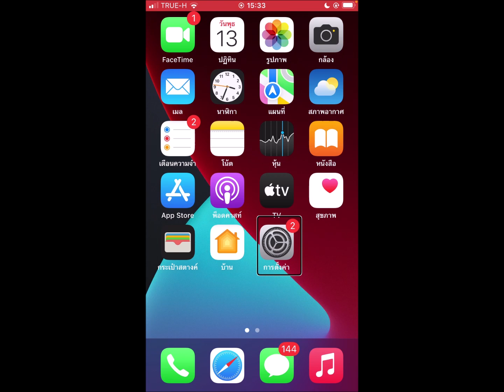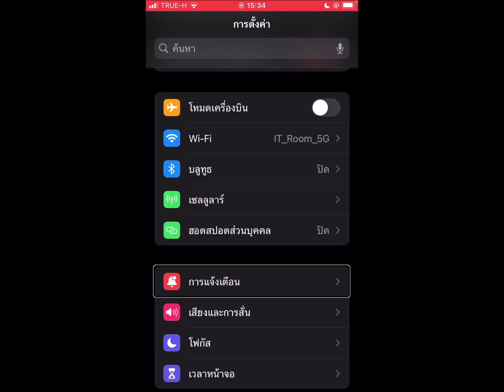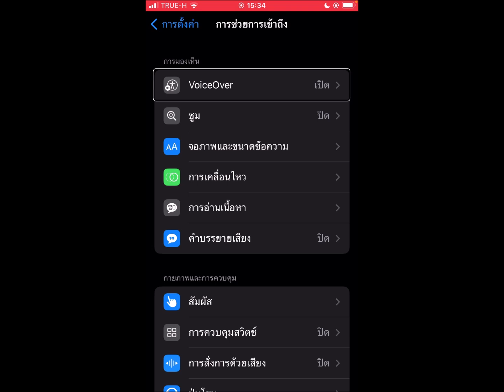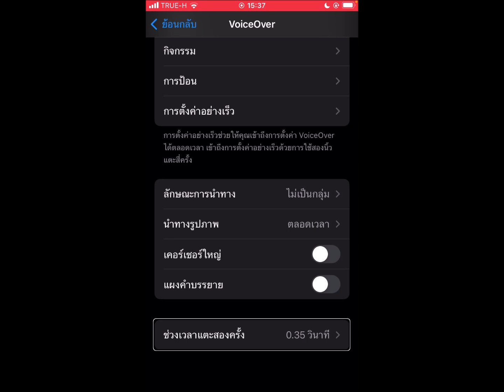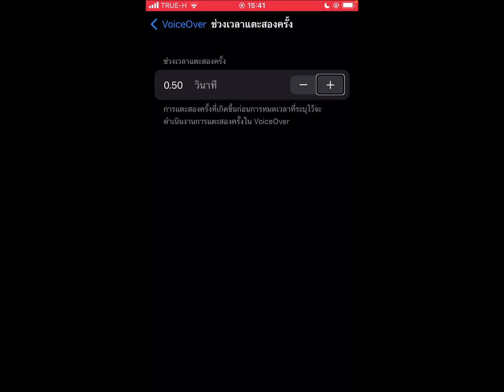VoiceOver Tip - ช่วงเวลาแตะ 2 ครั้ง ตั้งตามการใช้งานจริง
การมาของ iOS17 เพื่อนๆที่ใช้งาน VoiceOver พบว่าการแตะ 2 ครั้งกับ 3 ครั้งยากขึ้น วันนี้มาลองแนะนำวิธีการปรับ "ช่วงเวลาแตะ 2 ครั้ง" ใน VoiceOver กัน